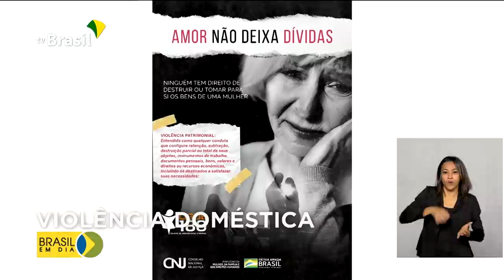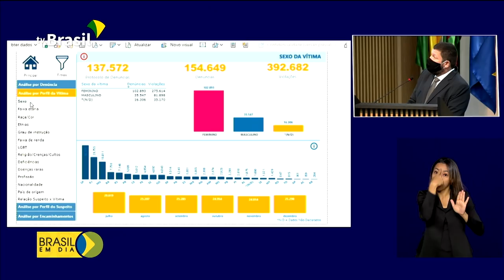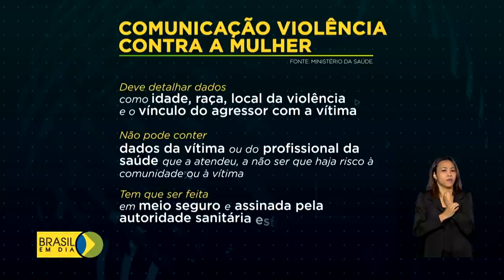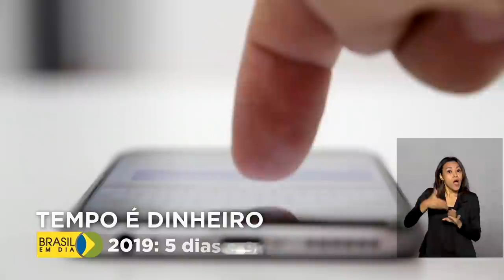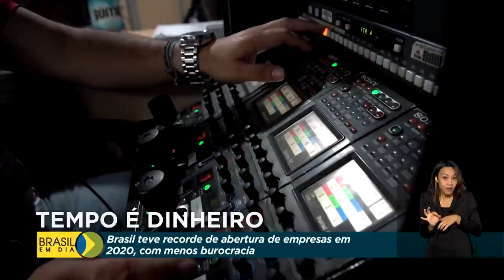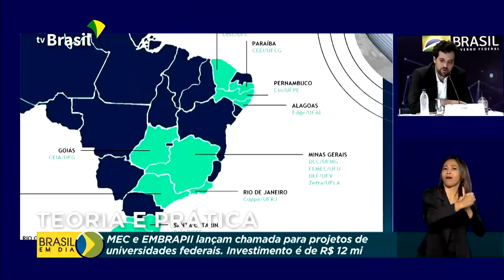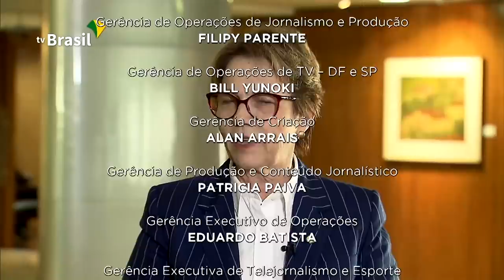Brasil em Dia - 08 de março de 2021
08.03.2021 - Para marcar Dia Internacional da Mulher, governo federal lança campanha para orientar mulheres vítimas de violência a denunciar. Veja também: Brasil é o sexto país do mundo que mais vacinou contra a covid19. E avançam as negociações para compra de 13 milhões de doses do laboratório norte-americano Moderna. Delegação brasileira visita Israel para tratar de cooperação científica e tecnológica entre os países para prevenção e tratamento do novo coronavírus. Confira